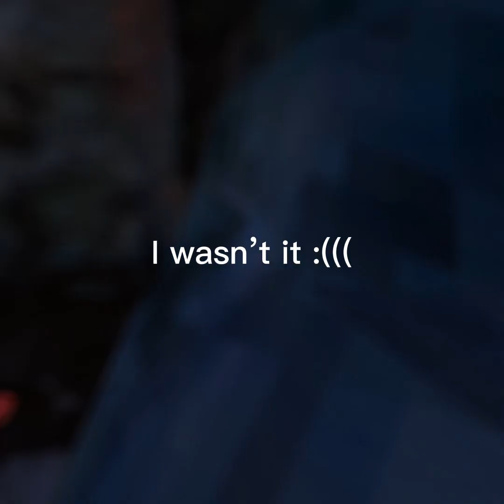Playing Sacrifice in Gorilla Tag for the first time!